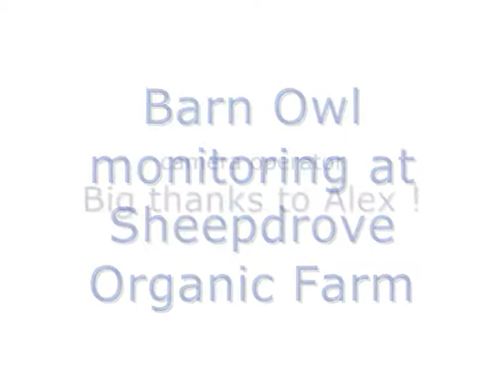Barn Owl monitoring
The Barn Owl is a legally protected species and only licensed persons may disturb an owl or its breeding site. Only qualified ringers are allowed to handle the birds on a monitoring visit. Ringer training and experience ensures the birds are not stressed.